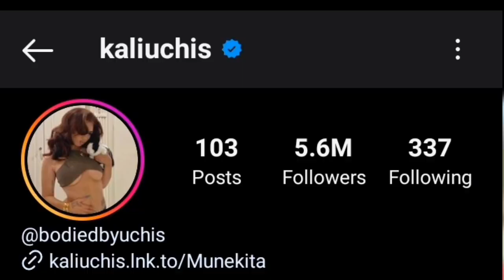Kali Uchis Vs Christopher Briney Lifestyle Comparison 2023